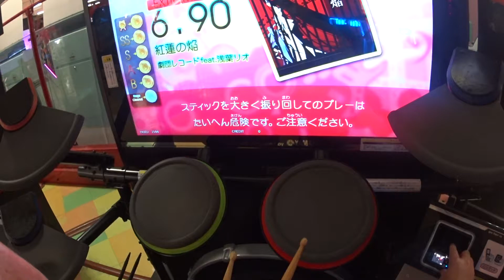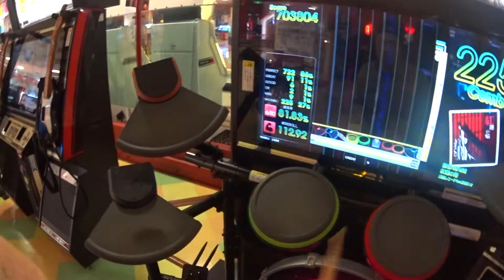GITADORA OverDrive 紅蓮の焔(EXTREME 6.90)